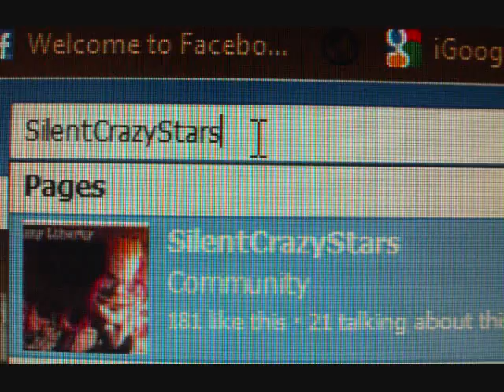GIVEAWAY ~ Mizzy Liberty !!